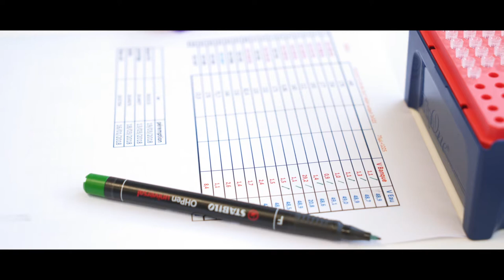Carmen Garrido (Inserm Dijon) - Prix Ruban Rose Avenir 2017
Carmen Garrido, directrice de recherche de classe exceptionnelle Centre de recherche INSERM U1231 « Lipides, nutrition, cancer » et directrice d'équipe « Protéines de stress et cancer », Faculté des Sciences de Santé de Dijon, a reçu l'un de nos Prix Ruban Rose Avenir 2017 pour son projet : « HSP70-Exosomes dans le cancer du sein: la détection précoce des métastases et le suivi du patient », qui consiste à repérer au travers d’analyses de sang ou d’urine les métastases grâce à la surexpression d’une protéine de stress.